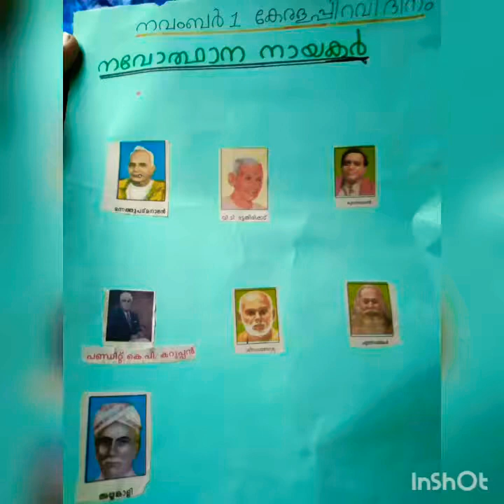കേരള പിറവി ദിനാശംസകൾ